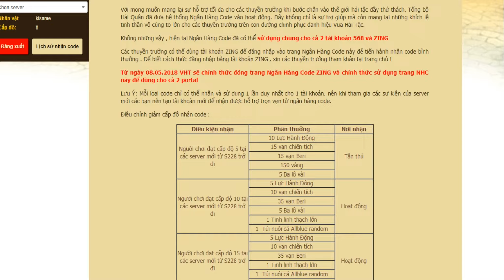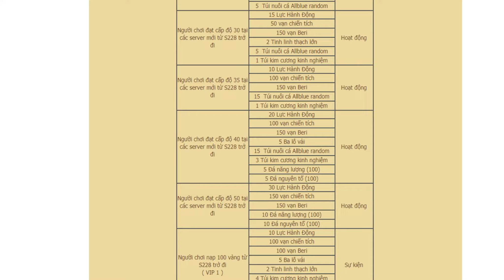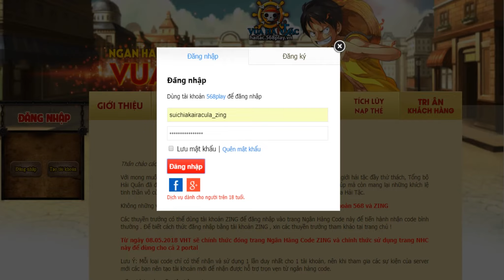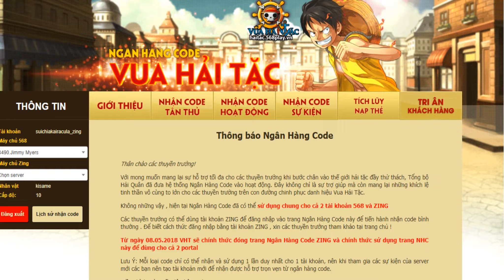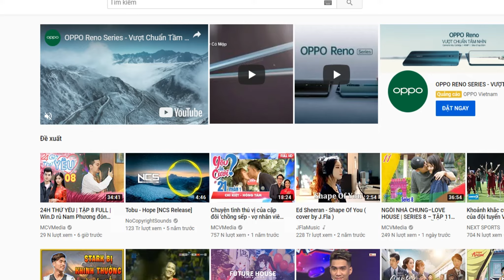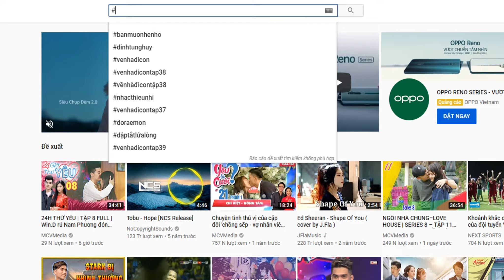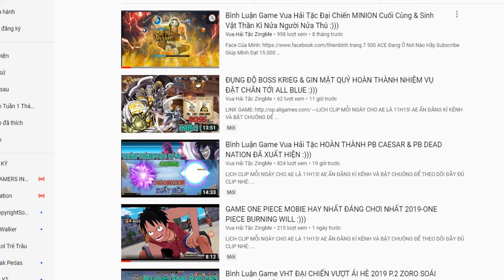Bình Luận Game Vua Hải Tặc TÂN THỦ VHT S490 P.2 RT VS MIHAWK ĐẶT CHÂN ĐẾN LÀNG CỐI XAY GIÓ :)))